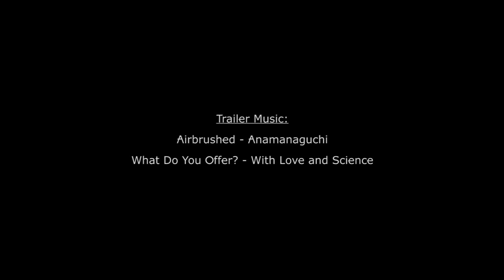A 1-UP Kind of Life - Season 2 Trailer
Check out the trailer for season 2 of A 1-UP Kind of Life, premiere Tuesday, July 16th!

Starring James Ward, Brandy Blackmon, Timothy Corbett, Charlene J. Jones, Jon Karnofsky, Jocelyn Rose, Brandon Oakley, Michelle R. Wood, Lisa Rademacher, Lindsay Kilgore, Tavis Baker, Dana Tyler Bolton, Johnathan Perry, Zach Buckler

New episodes start Tuesday, July 16th!

"Airbrushed"
Anamanaguchi

"What Do You Offer"
With Love and Science